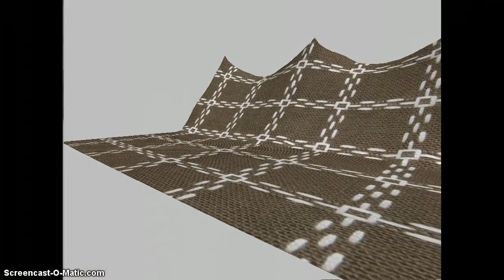Cloth Physics C++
Cloth Physics.
Uses OpenGL .